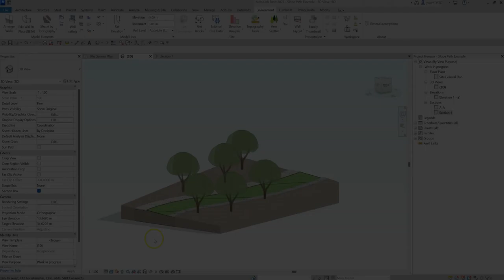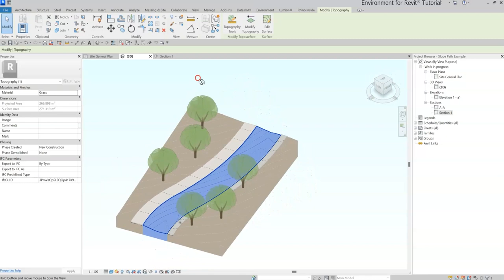How to Create a Swale in Revit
Creating a SWALES has never been easier! Here's one way with Environment for Revit®:

1. Use the SLOPE PATH tool to design the side slopes of your swale, with the option to define the exact incline.
2. Use the INSERT MIDPOINTS tool to add elevation points along the swale's bottom, with the ability to shape them into arcs.
3. Sit back and enjoy a cup of coffee, because you're all done! ☕